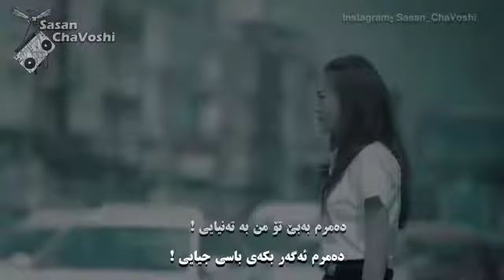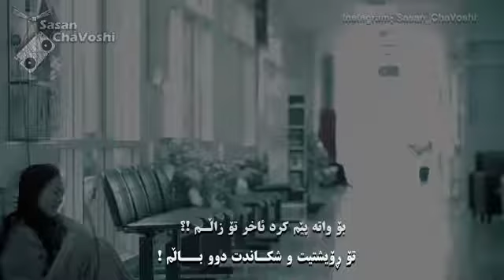June 21, 2018